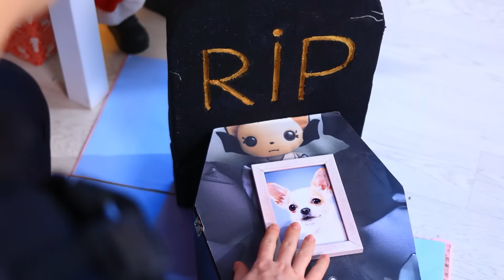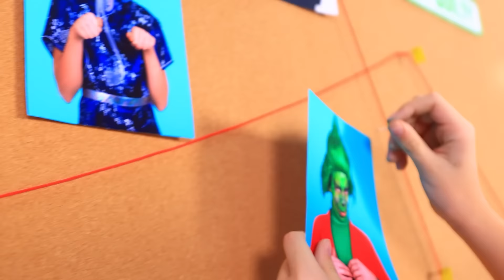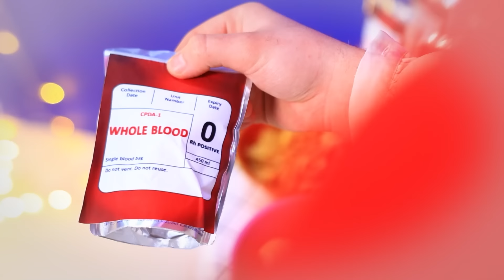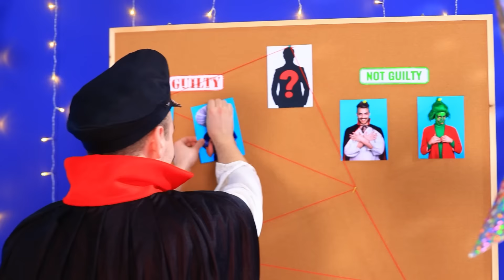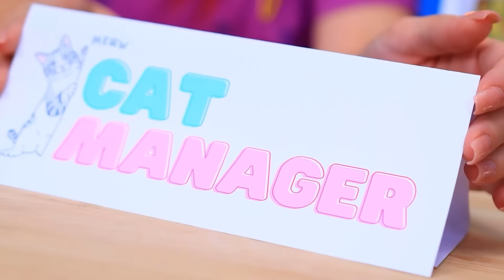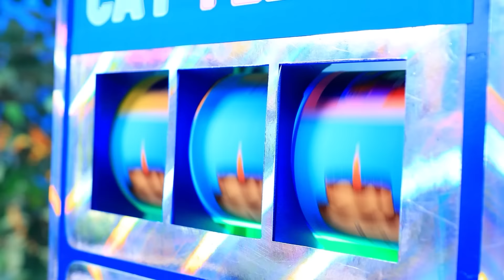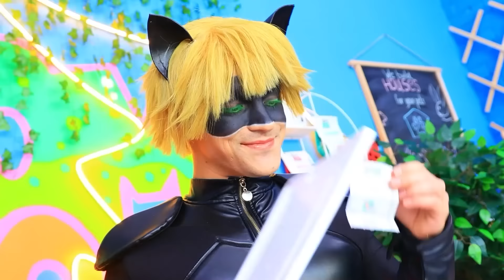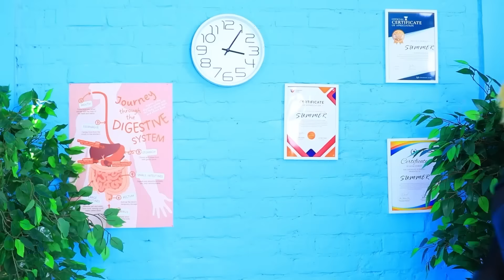Gigantisch Levend Cluedo! Wie Heeft een Hond Vermoord?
Eénkleurige Huisuitdaging! | Zet ALLE meldingen aan
Ons onderwerp vandaag is een spannend drievoudig onderzoek met Pikachu, een vampier en Smurfkat , maar met een tragische wending: er is een hond gedood! Alle betrokkenen proberen te ontrafelen wie er achter deze gruweldaad zit. Tijdens deze video zal elke partij bewijsmateriaal verzamelen, de plaats delict onderzoeken en met elkaar communiceren in de hoop de moord op de hond op te lossen. Maar WIE heeft deze misdaad nou echt gepleegd? Kijk snel !